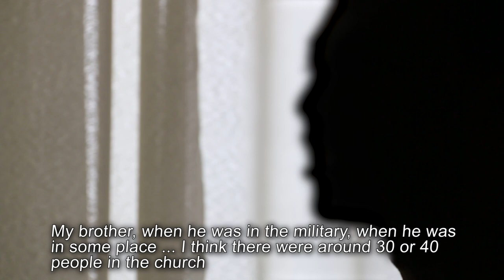Life after prison in Eritrea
An Eritrean man, whose brother spent 13 years in jail after being arrested for attending church, has spoken of the struggles his brother still faces now that he is a free man.